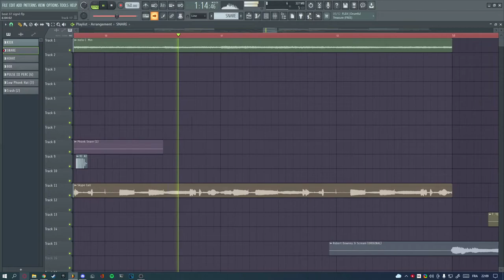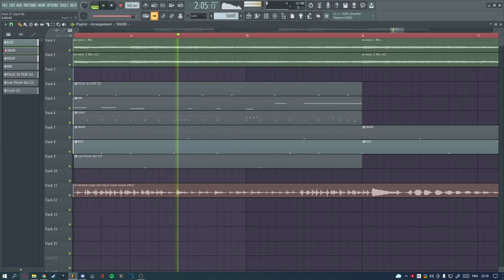meme type beat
this is a certified hood classic

bpm: 160 or 80
length: 2:14